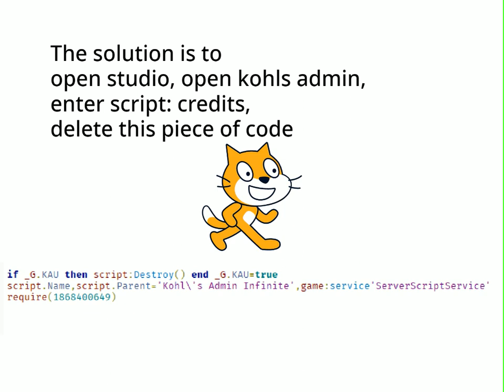Better version of how to fix the kohls admin hack